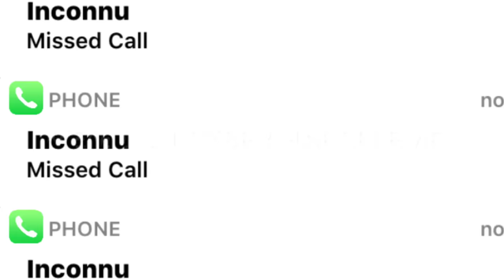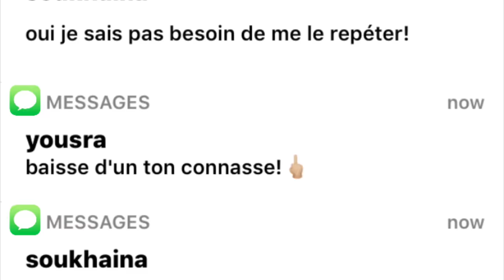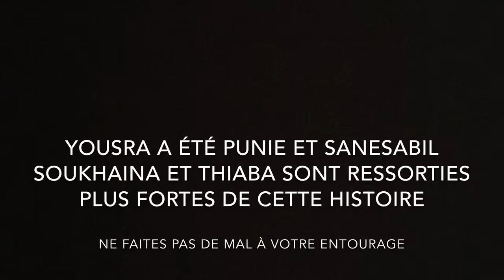EN PLEIN STRESS ( film contre le harcèlement + aide pour y faire face)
court métrage réalisé par des élèves de 4ème en autonomie pour présenter différents types de harcèlement et des solutions pour y faire face, dans le cadre de leur programme d'EMC